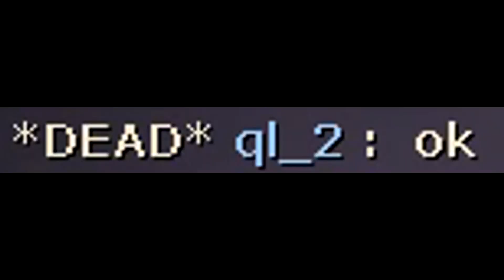[16/11/2020] - My Highlander Diary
A collection of clips from competitive lobbies.